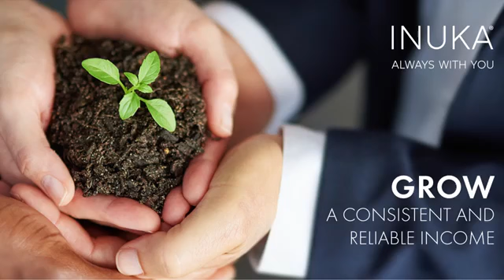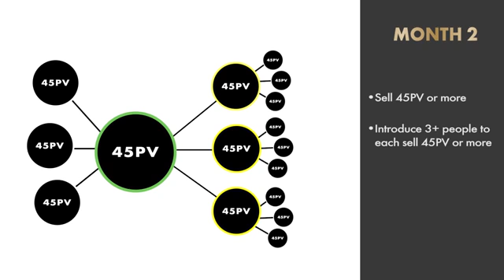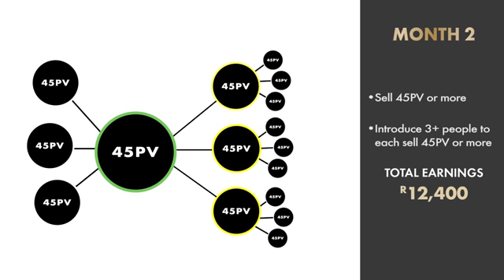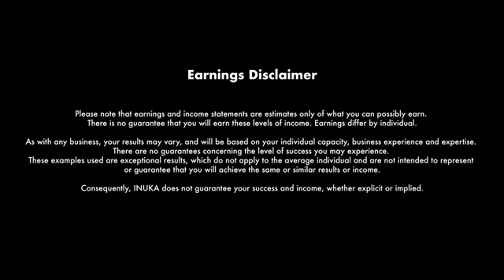INUKA Fragrances How to earn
This video was downloaded from "Inuka Fragrances".

"INUKA caters for the serious business entrepreneur as well as people wanting to create a supplementary second income. Earn a guaranteed income, rewards, awards and travel experiences"

NB: To purchase any of the Inuka products or to start the journey of becoming an Inuka Distributor, contact Lujax Bala via W/C (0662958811) or via email at